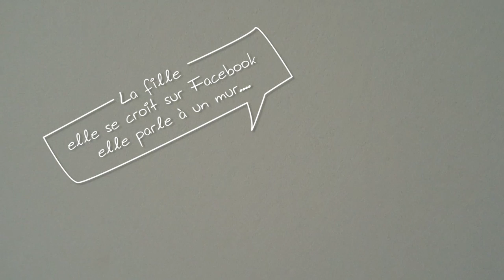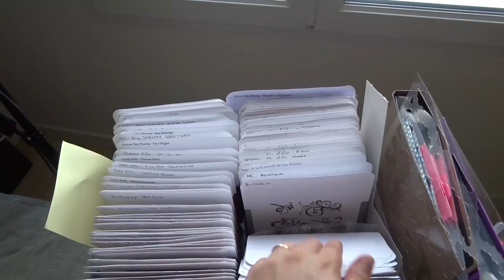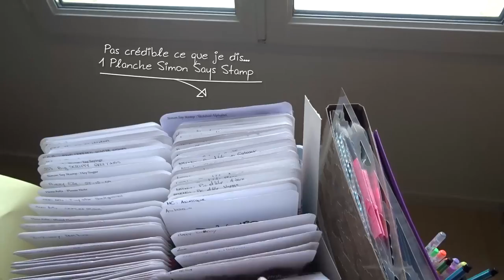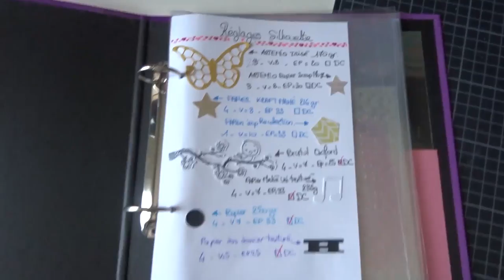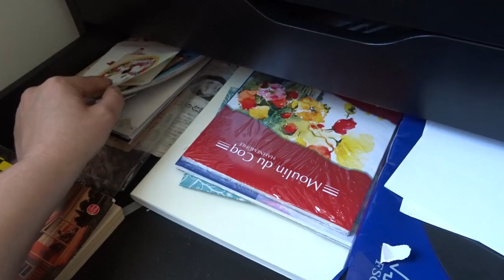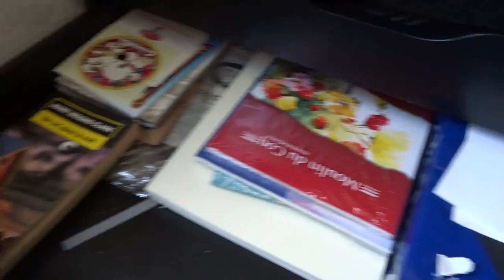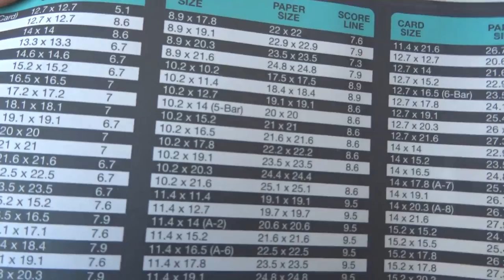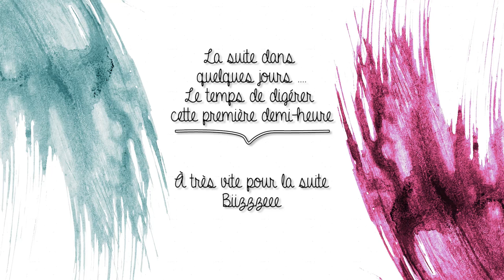[2016] Mon petit coin créa - Scraproom (Part.1)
Allé c'est partie je vous emmène faire un petit tour dans mon petit coin spécial création^^ bonne visite Bizzzeee